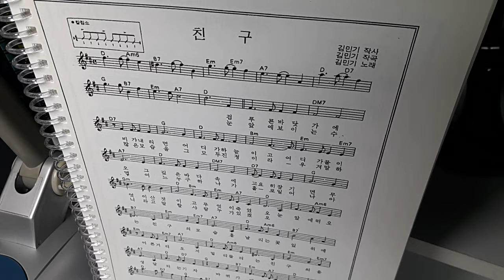친구 김민기 (서기원)